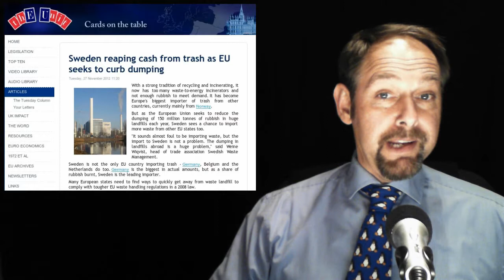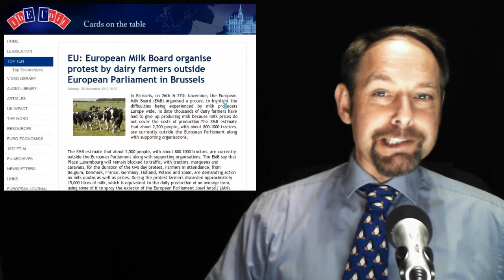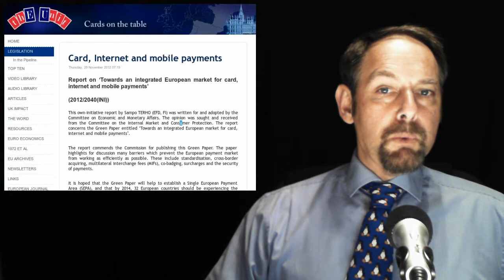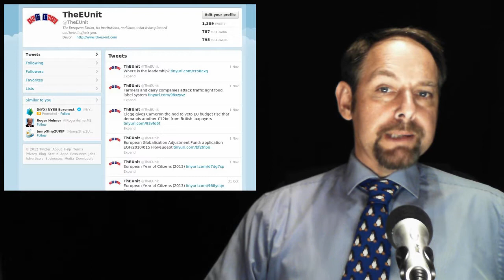The EUnit Nightly News 29/11/2012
1. Sweden reaping cash from trash as EU seeks to curb dumping

2 EU: European Milk Board organise protest by dairy farmers outside European Parliament in Brussels

3. Against the EU? We'll have your foster children, please

4 Card, Internet and mobile payments